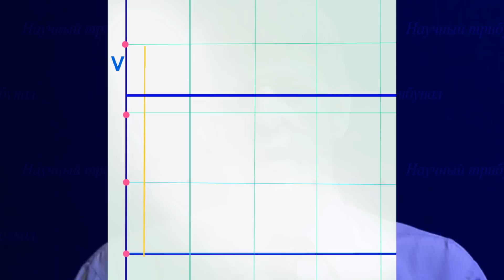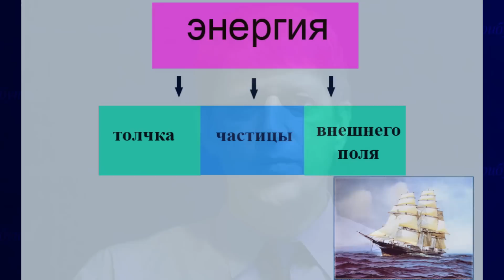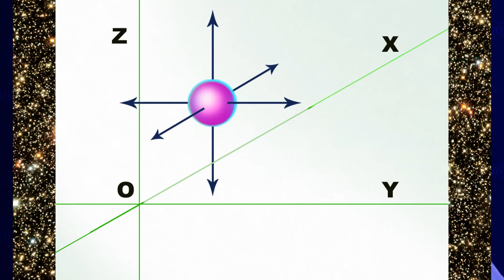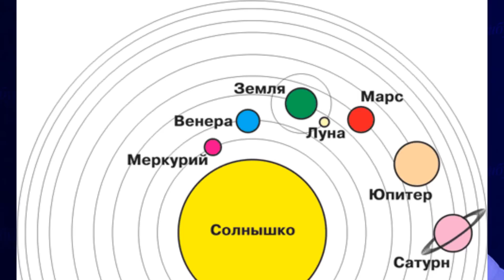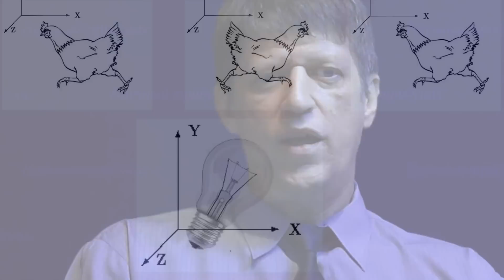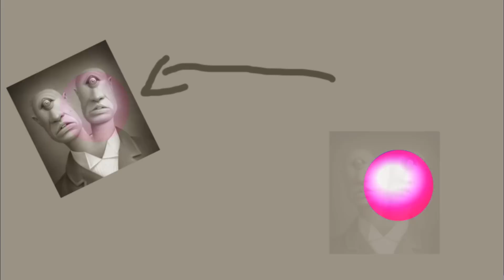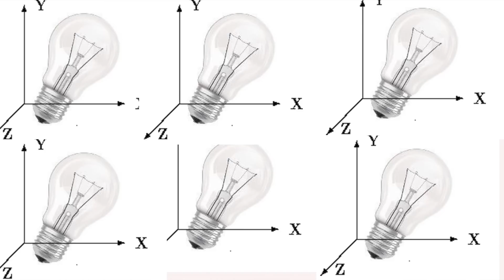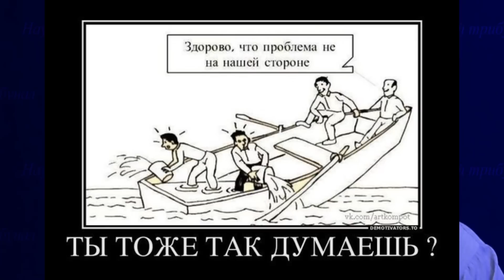Скорость света во Вселенной. Все ответы. Катющик.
Скорость света -одна из самых интересных  тем в физике.
Какова вообще  исходная  ситуация по фотону и любой частице движущейся с постоянной скоростью? Для того чтобы какой  либо объект пришел в движение и  начал перемещаться с постоянной скоростью  требуются затраты энергии. И здесь возможны вариа...
Поддержать выпуск новых видео:
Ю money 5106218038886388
Web money
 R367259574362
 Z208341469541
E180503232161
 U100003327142